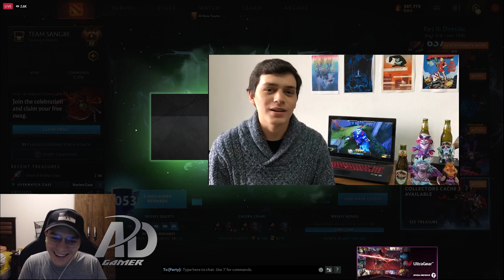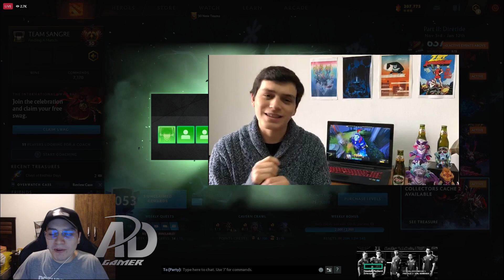🤣GOTTO PALTEADO🤣 POR VIDEO QUE GRABÓ EN EL 2018 PARA EMPRESA DE BEBIDAS "SUENO MUY CH*VO" | DOTA 2